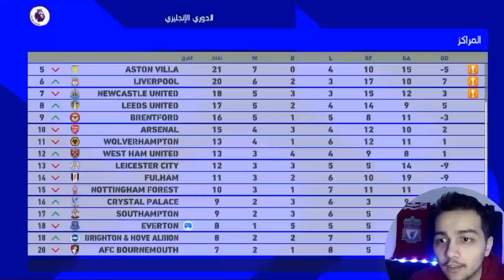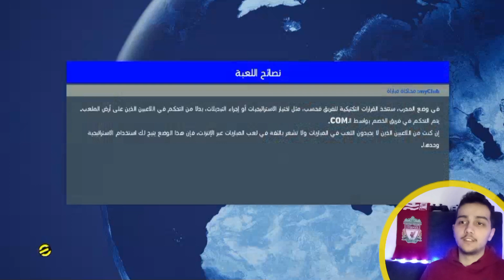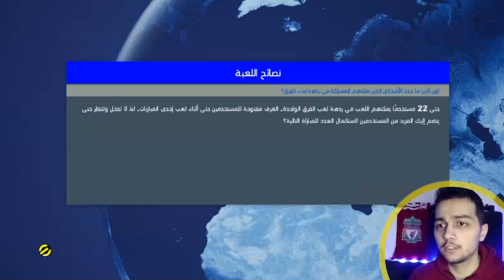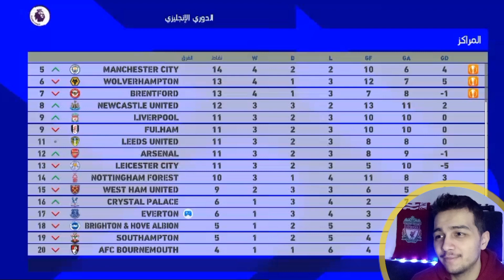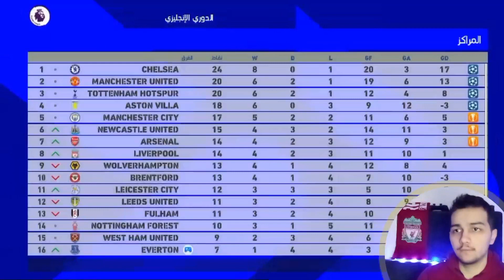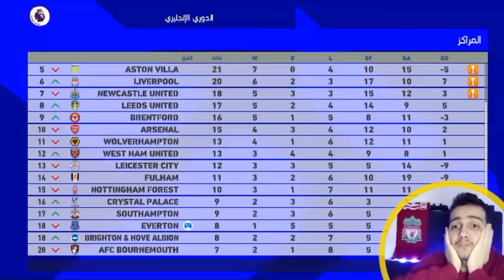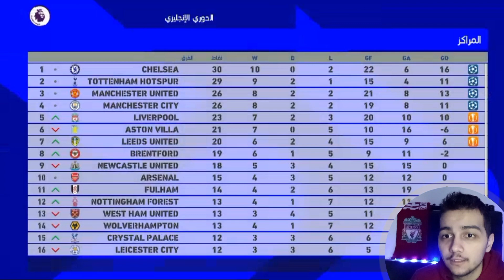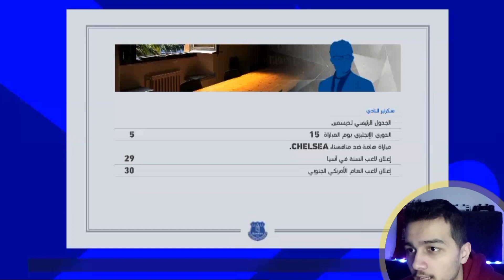قمة الفشل بدون اي فوز - مهنة المدرب ماستر ليغ - الحلقة 3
قمة الفشل بدون اي فوز - مهنة المدرب كارير مود - الحلقة 3
Please give me like for the video

what you think about the quality of the video??